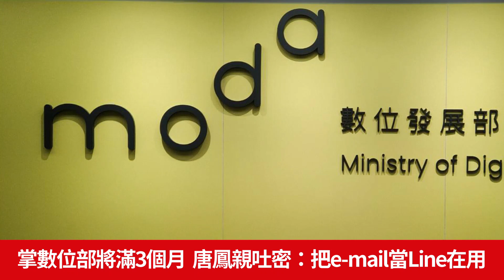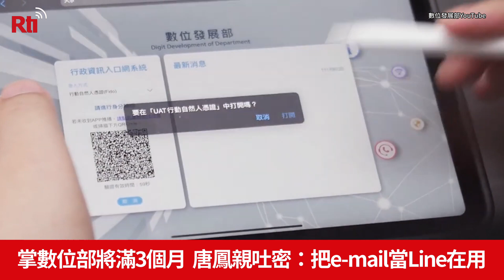掌數位部將滿3個月 唐鳳親吐密：把e-mail當Line在用【央廣新聞】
上任即將屆滿3個月的數位發展部長唐鳳22日接受中央廣播電臺專訪時，坦言這3個月的心情就是「創業維艱」，但是未來她仍將秉持創業的初心，希望可以弭平數位落差，建立全民數位韌性。此外，她也吐露一個小秘密，就是她是把e-mail當成Line在用，因此想要獲得她的具體回覆，用e-mail反而比較快。(記者吳琍君採訪報導)